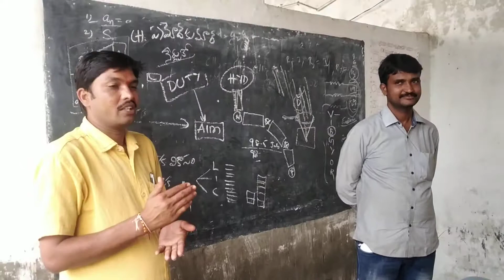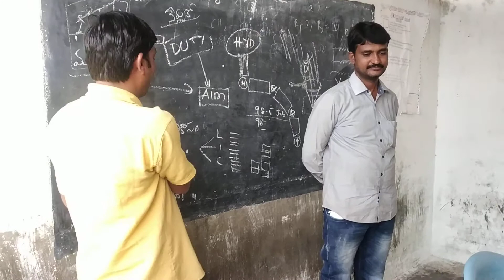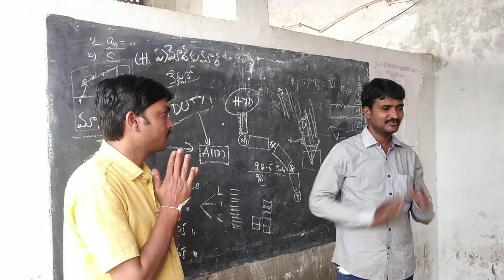Teacher's opinion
SSSM BUDHWARPET